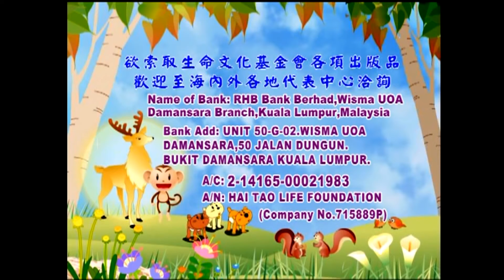龍樹親友書_大寶法王(LD139) 部分 37 終